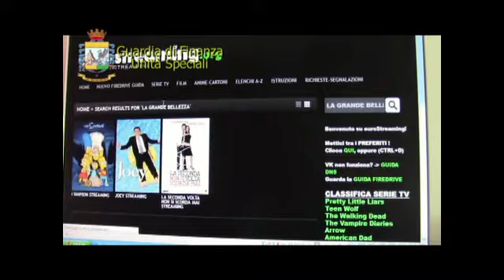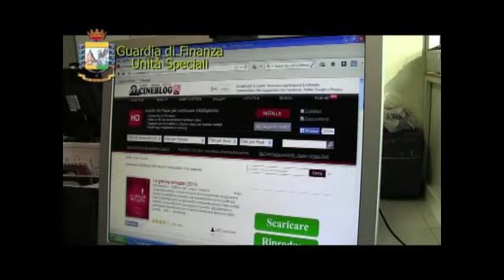Publifilm, sequestro 40 siti 'pirata' per violazione diritto d'autore